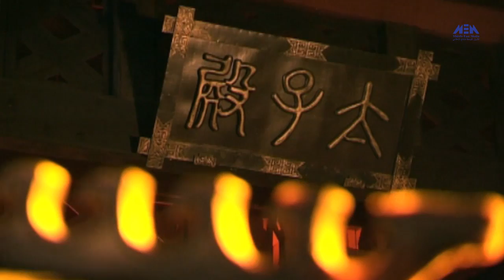Episode 28 – Kaed El Nesaa Series | الحلقة الثامنة و العشرون - مسلسل كيد النسا